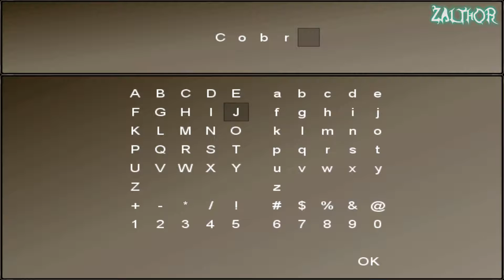To The Moon Let's play Español PC Parte #2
Recorrido completo de To The Moon A La Luna  PC en calidad ultra a 1080p 60fp

Zalthorgamer

To The Moon A La Luna  PC #2 parte 2  PC
To The Moon A La Luna  PC #2 parte 2  gameplay pc
To The Moon A La Luna  PC #2 parte 2  Gameplay Español Pc
To The Moon A La Luna  PC #2 parte 2  Walkthrough Español Pc
To The Moon A La Luna  PC #2 parte 2  Let's play español Pc

Gameplay Español To The Moon A La Luna  PC  #2 parte 2
To The Moon A La Luna  PC  #2 parte 2  - Walkthrough en Español - PC xbox one ps3
To The Moon A La Luna  PC  #2 parte 2  español
To The Moon A La Luna  PC  #2 parte 2  latino
To The Moon A La Luna  PC  #2 parte 2  xbox one
To The Moon A La Luna  PC  #2 parte 2  ps2
To The Moon A La Luna  PC  #2 parte 2  gameplay xbox one
To The Moon A La Luna  PC  #2 parte 2  gampeplay ps2

To The Moon A La Luna  PC  #2 parte 2  max settings
To The Moon A La Luna  PC  #2 parte 2  ultra settings
To The Moon A La Luna  PC  #2 parte 2  ultra
To The Moon A La Luna  PC  #2 parte 2  escenas
To The Moon A La Luna  PC  #2 parte 2  final
To The Moon A La Luna  PC  #2 parte 2  1080p
To The Moon A La Luna  PC  #2 parte 2  full HD
To The Moon A La Luna  PC  #2 parte 2  guia español
To The Moon A La Luna  PC  #2 parte 2  parte 2
To The Moon A La Luna  PC  #2 parte 2 Level 2
To The Moon A La Luna  PC  #2 parte 2 Mission 2
Parte 2 #2 parte02 #02 To The Moon A La Luna  PC  Todo el recorrido
Cooperativo
coop